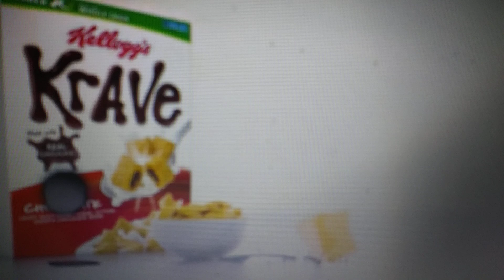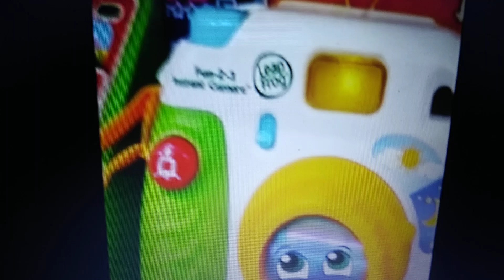NEW POKEMON TO CAFE RE-DEATH AND REMIX!